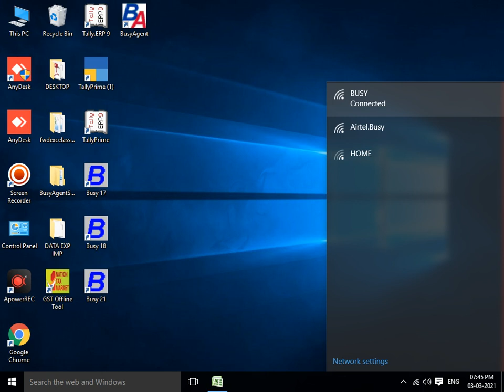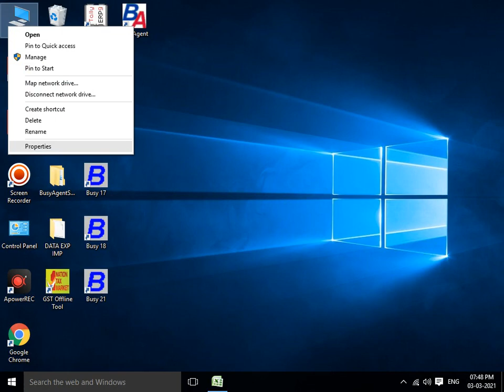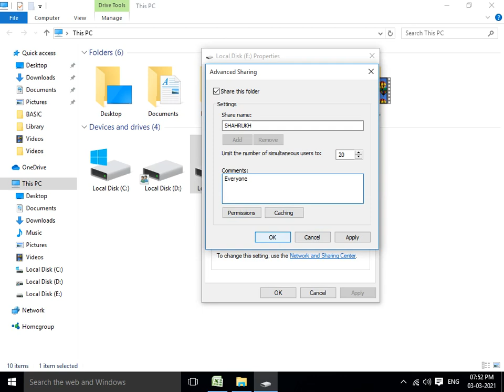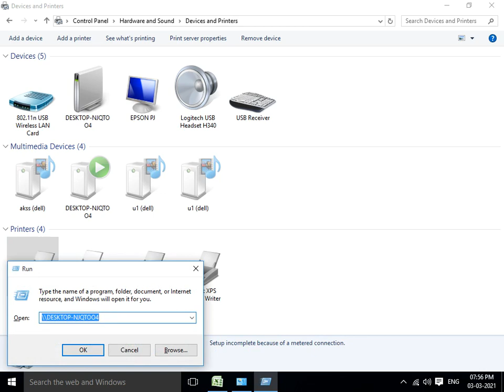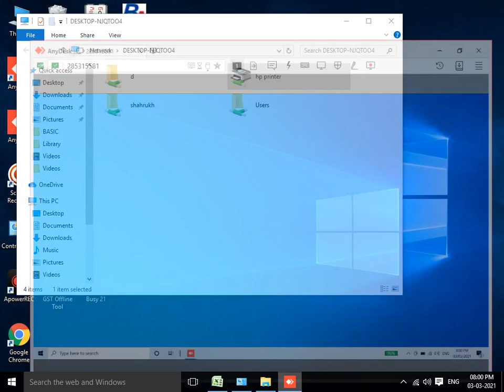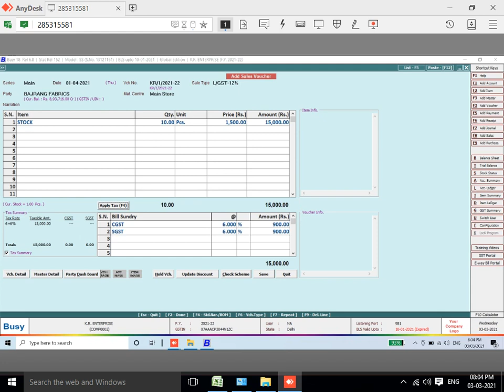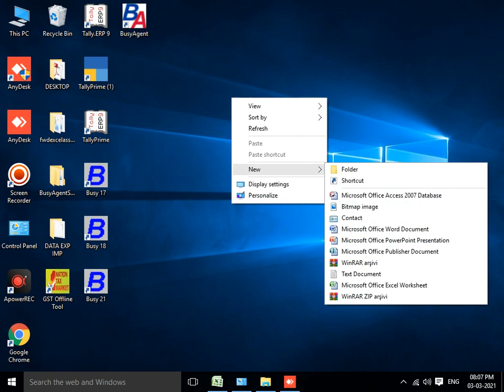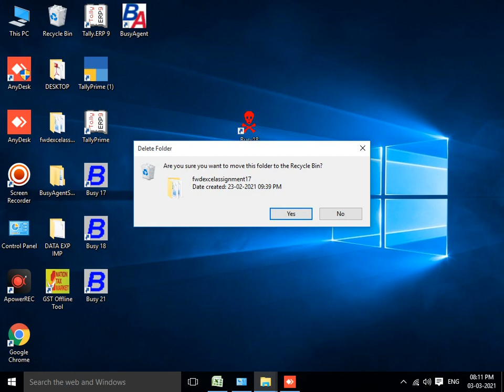How to Connect Two Computers Via Networking & Share File, Folder & Printer Windows 10